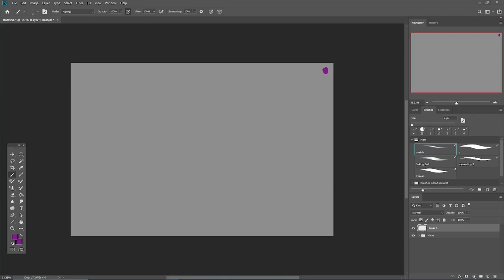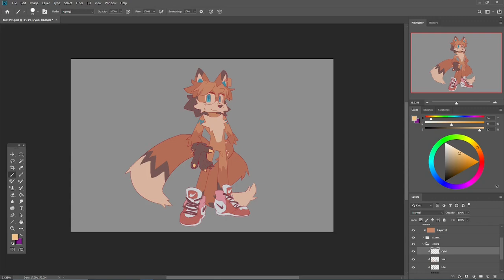Tails #192- AF 2024 Speedpaint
Character:
4933779.tails-192